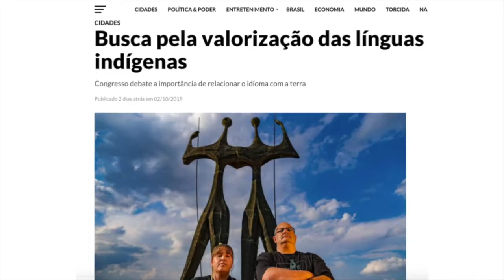Casos de Trabalho Amplia Mundo - Universidades da Nova Zelândia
A Amplia Mundo desenvolveu, para a Universities New Zealand, por meio do Comitê de Vices-Reitores Maori da Nova Zelândia, estratégia e implementação de projeto para a New Zealand Summit, em Brasília – DF (Outubro 2019).  Indígenas neozelandeses, profissionais liberais e  acadêmicos de alto nível, vieram ao Brasil promover o engajamento com comunidades indígenas e não indígenas brasileiras e internacionais, a fim de compartilhar e discutir valores indígenas contemporâneos e a experiência da Nova Zelândia em revitalização de línguas indígenas, renascimento cultural e econômico indígena.